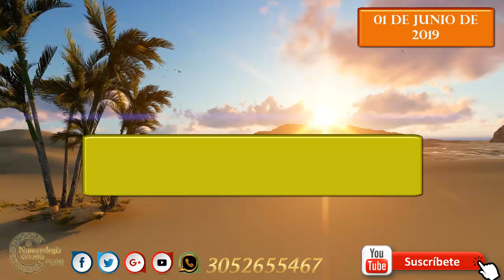Pronóstico para Lotería y Chance 01 de Junio 2019